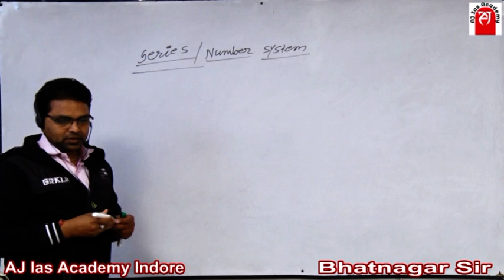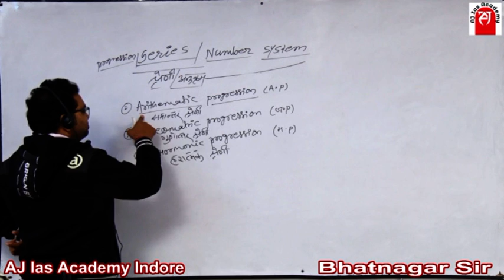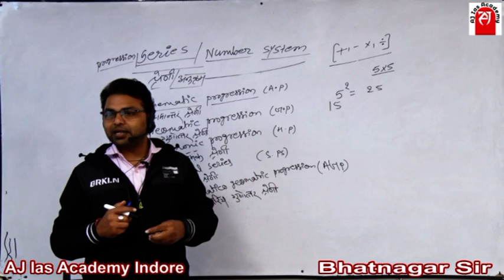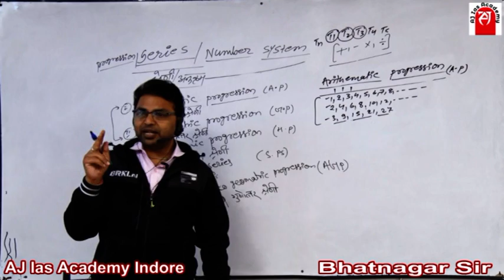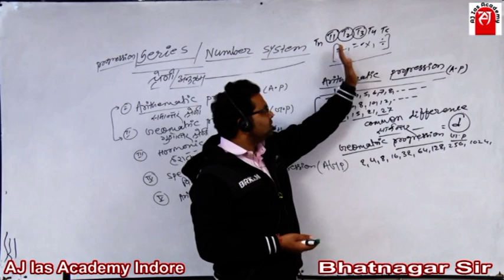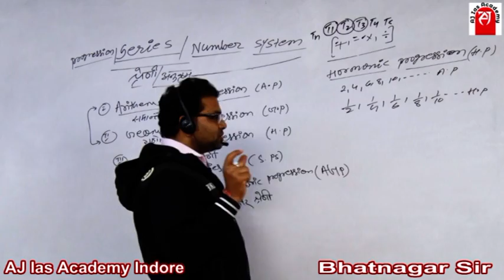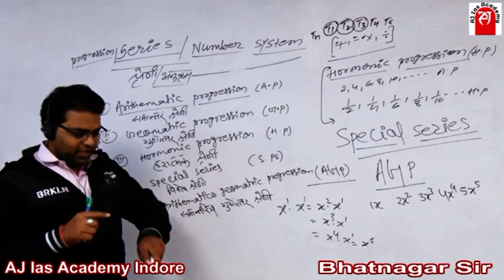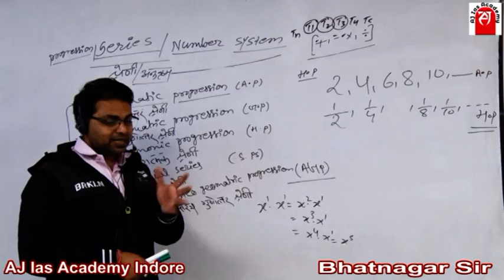SOLUTION OF NUMBER SERIES PART-I FOR UPSC CSE BY BHATNAGAR SIR TOPIC-2